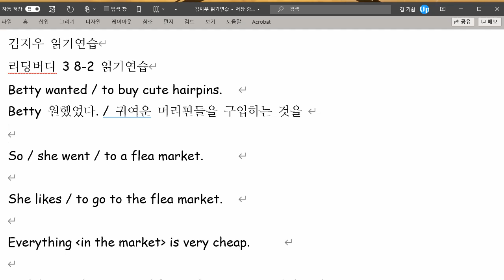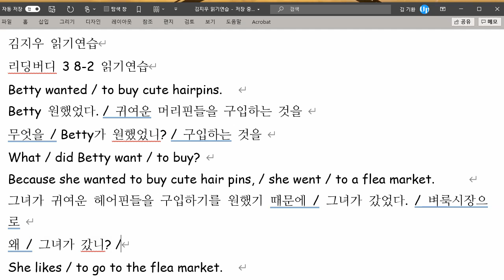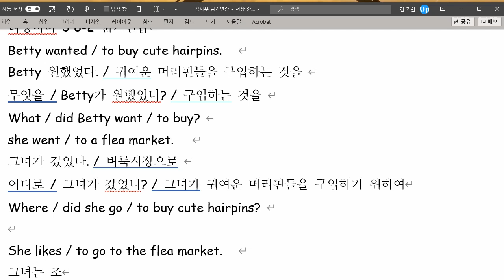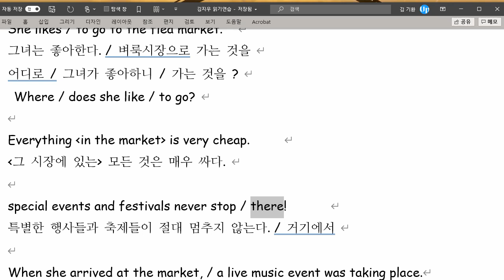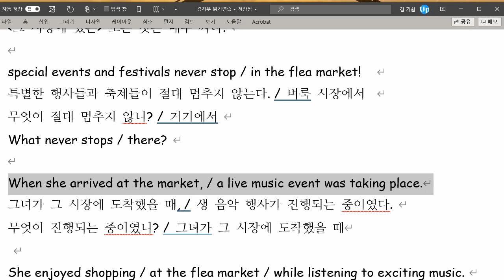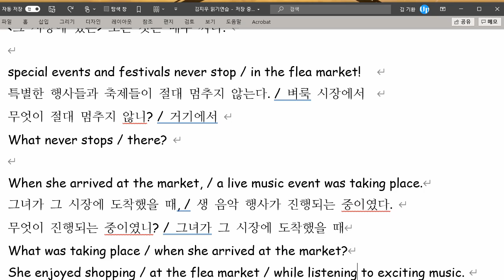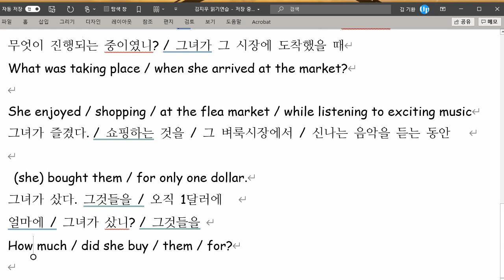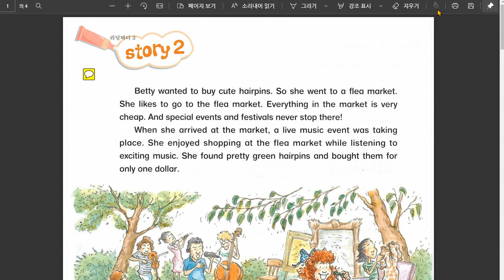김지우 2021 08 17 읽기연습 성취도 90